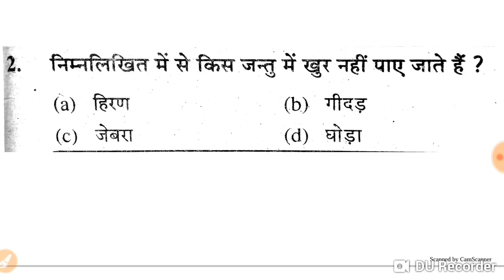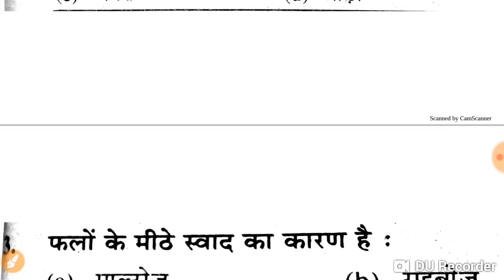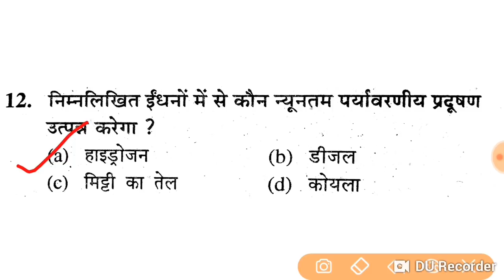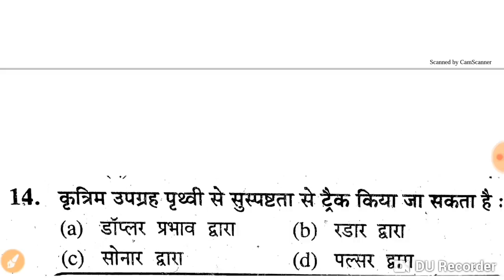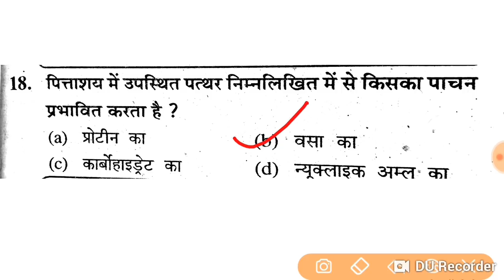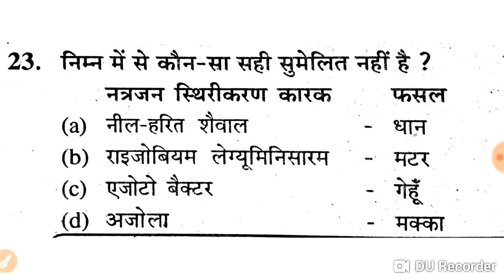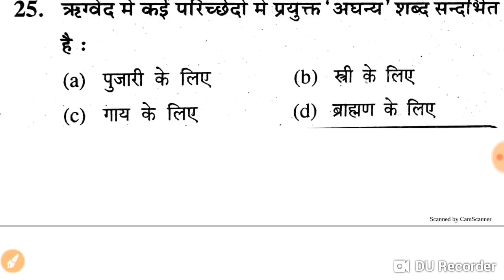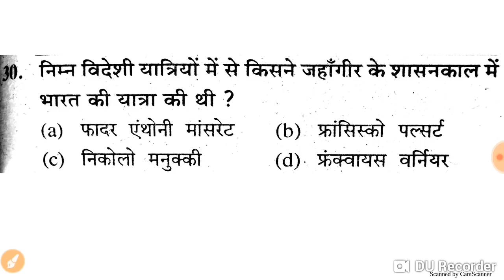MANDI PARISHAD GS FULL EXAM PAPER || upsssc mandi parishad previous paper || LOWER PCS PAPER